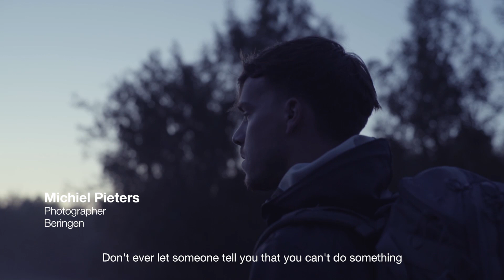ELLE x Yves Saint Laurent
“Y” is het parfum van een generatie mannen die weten dat alles mogelijk is. Mannen die allemaal hetzelfde doel voor ogen hebben: zichzelf realiseren en zich zelfs overtreffen. Wij ontmoetten zo vijf exemplaren die alles uit het leven halen en zich volledig aan hun passie wijden.